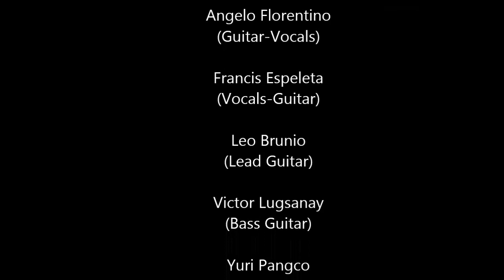Narda (Cover)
Pre-Christmas Party of the Filipino Community at Yokogawa Engineering Asia Pte. Ltd. Singapore.  Company band jamming.